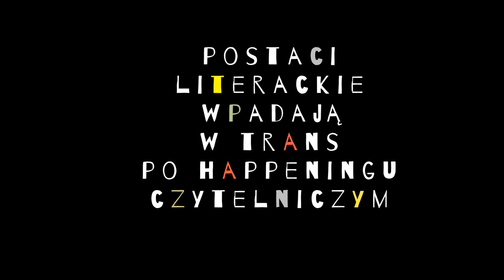Biblioteka po happeningu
Film, na którym uczniowie wpadają w dance-trans po zakończeniu happeningu czytelniczego.